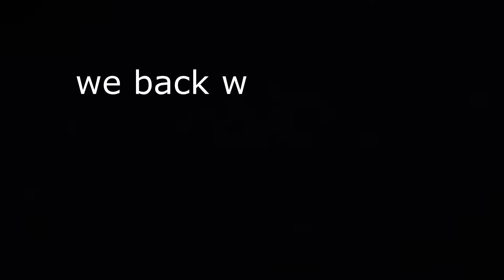TWO BOYS OPEN LEAGUE OF LEGENDS CHESTS | SOMA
Follow our Instagram: officialxsoma